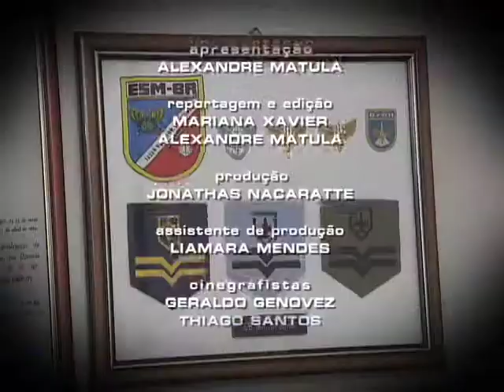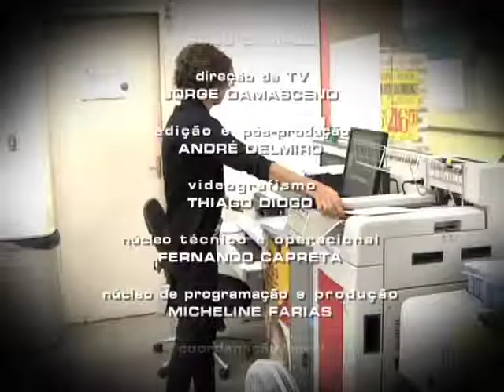Repórter Justiça - Discriminação das minorias (07/06/14) (3/3)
Os atos discriminatórios cometidos no ambiente de trabalho contra negros, pessoas com deficiência e homossexuais são de responsabilidade das empresas. Está na lei 9.029 de 1995 que o rompimento da relação de trabalho, por exemplo, por discriminação, além de pagamento de indenização por dano moral à vítima, dá direito à readmissão no emprego ou remuneração em dobro pelo período de afastamento. A fotógrafa Rose May entrou na Justiça contra o antigo empregador. Ela viveu essa experiência ruim de preconceito em uma faculdade de Brasília. Foi demitida porque a chefia achava que a condição de homossexual da professora constrangia as pessoas no ambiente de trabalho. Leia a íntegra da sinopse